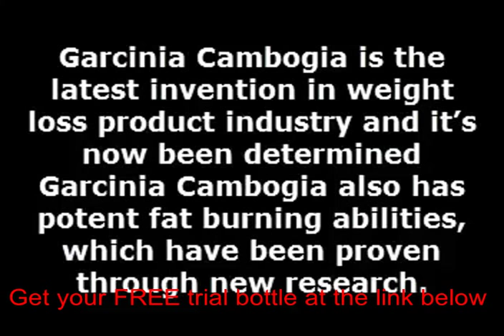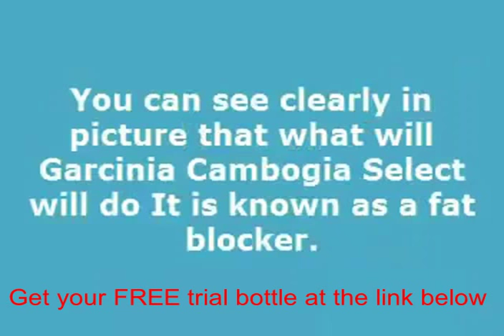Garcinia cambogia the real